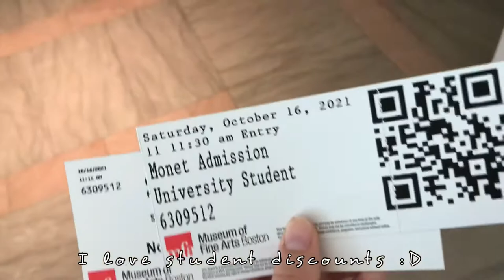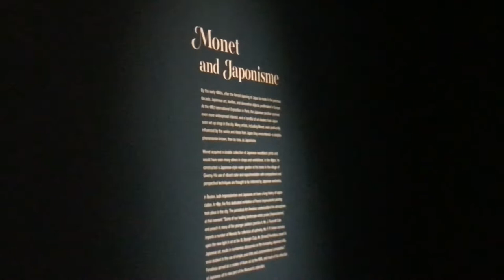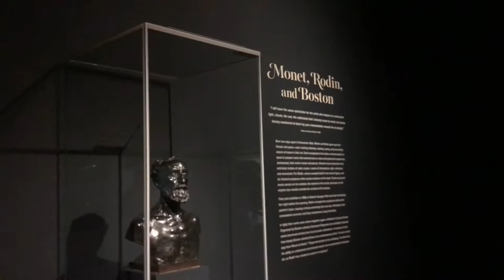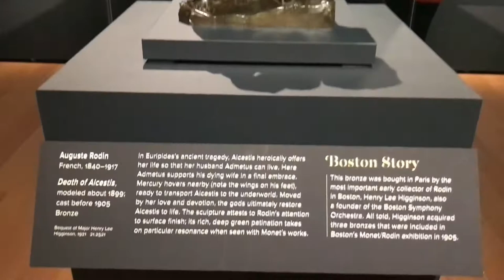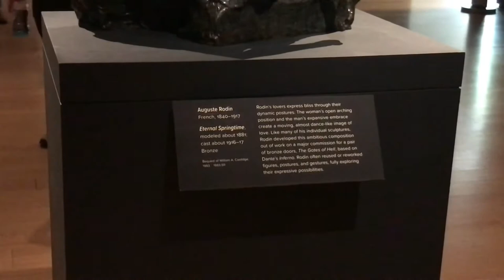MFA’s “Monet and Boston: Legacy Illuminated” Exhibit!!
I hope you enjoyed this video!! Personally, this is definitely one of my favorite exhibits of all time :) it was amazing to have the chance to see Monet's (plus Millet's and Rodin's) works